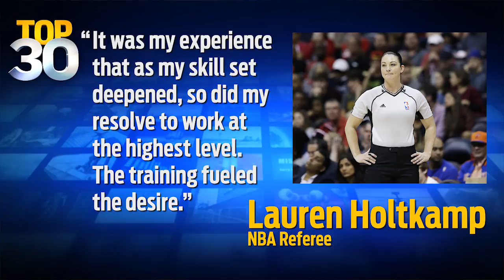Female Referees About to Take the NBA by Storm?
Lauren Holtkamp is currently the only female referee in the NBA, but could that be about to change as more and more women join the ranks of G-League reffing staff?

Never miss a story, check your local listings for new episodes of Top 30!